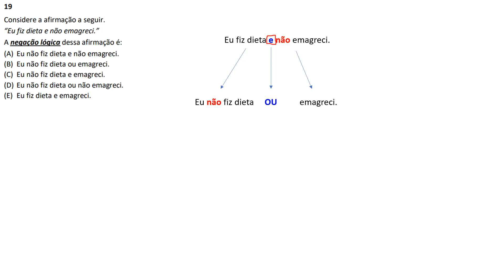FGV 2023 - banco do brasil - tecnico atendimento Q.19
Considere a afirmação a seguir.
“Eu fiz dieta e não emagreci.”
A negação lógica dessa afirmação é:
(A) Eu não fiz dieta e não emagreci.
(B) Eu não fiz dieta ou emagreci.
(D) Eu não fiz dieta ou não emagreci.
(E) Eu fiz dieta e emagreci.